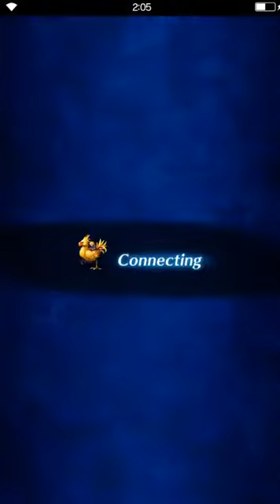FFBE CoA Tegmine HARD 3/4 Missions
I hate it when the LB last hit failed. same as Esper finish for other missions, well anyway i'll redo it myself later but this is how i got mine done.

Things to take note!
Replace LMS with Wilhelm for higher draw attacks ( can even equip safety bits )

Replace Lotus Mage Fina Holy weapon, her LB can be of use at third phrase.

for Cloud's LB to take last hit, count to hit no.9 of Cloud LB then start chain of Sephiroth and Orlandeau.